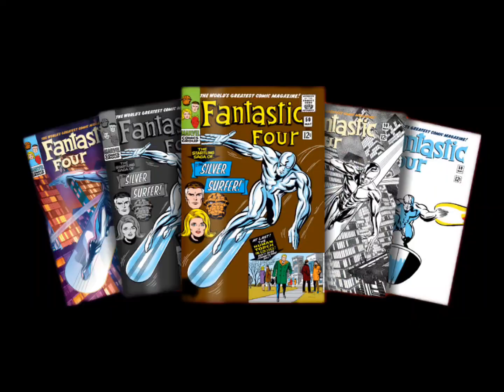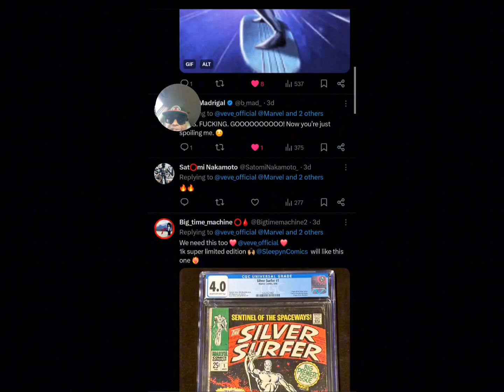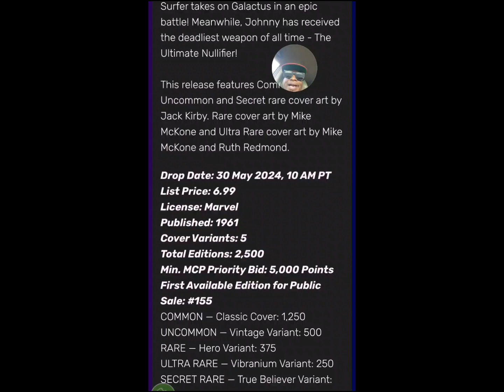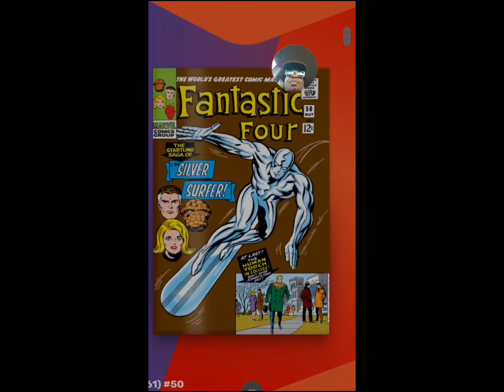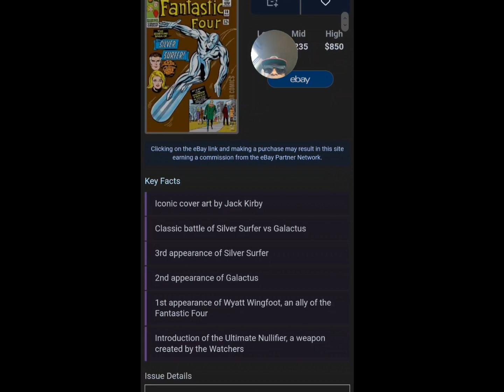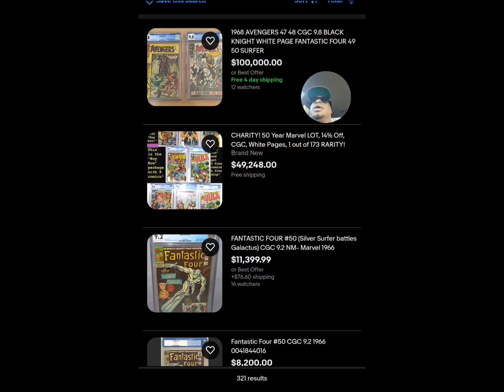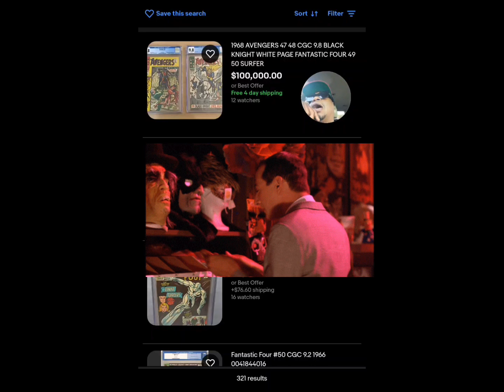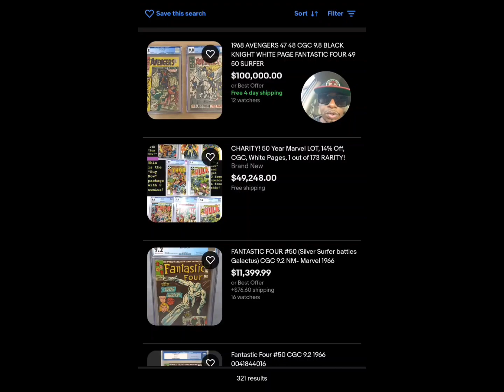Stackin'? 📚 Or Slackin'? ⛔️ Fantastic Four #50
Always do your own research and make your own decisions **

All Things Strange - Thanks for stopping by the channel!! If you enjoyed the video APPLY PRESSURE the like button!!

StrangeGang Merch Is Here!!

Beats by

Follow me on Whatnot (username: doktastrange. Use this link to sign up (free) and get $10 in free credit!!)

Install the app to follow my photos and videos.